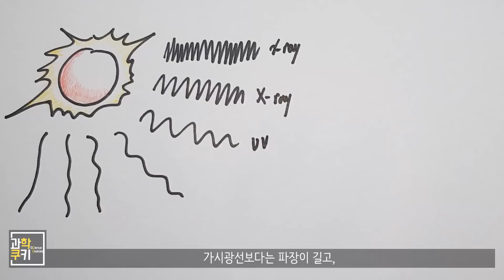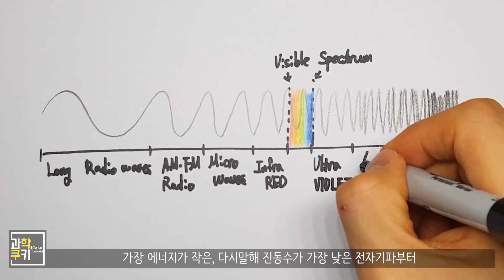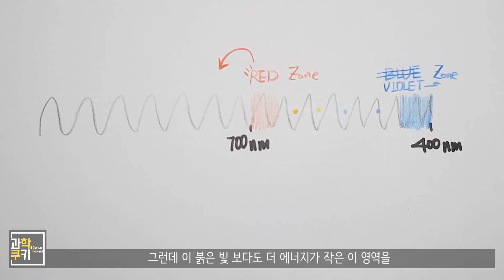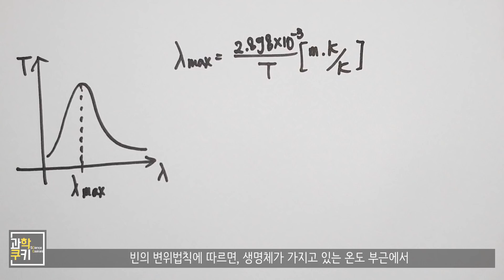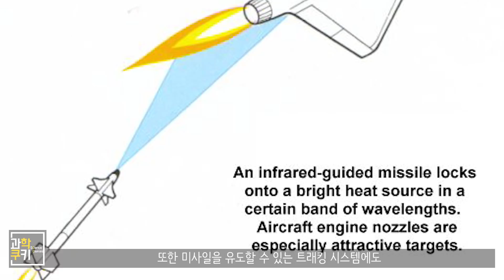적외선은 우리 몸에서 무슨 일을 할까?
환절기도 아닌데, 최근에 무리를 좀 했더니 바로 감기에 걸려버렸네요..

[흠흠..]

얼른 나아서 좋은 컨디션으로 돌아오도록 하겠습니다.

거두절미하고 만들던 영상을 잠시 보류하고 새로 기획해서 만들게 된 오늘의 영상은
감기걸려 치료를 받으러 갔던 병원에 있는 적외선 치료기를 보고 영감을 얻었습니다.

적외선이 무엇인지,
그리고 적외선이 우리 몸에서 무슨 작용을 하길래 적외선 매트, 적외선 찜질기 등이 있는 것인지,
또한 적외선이 우리 주변에서 어떻게 쓰이고 있는지
알아보는 것도 재밌을 것 같아서 준비했습니다.

+ 전자기파가 참 여러 종류가 있는데, 이 친구들도 하나하나 알아보면 재밌을 것 같더라구요!

그럼, 다음주에 또 만나요^.^!

Shooting Info

Under Cover
Destination Unknown